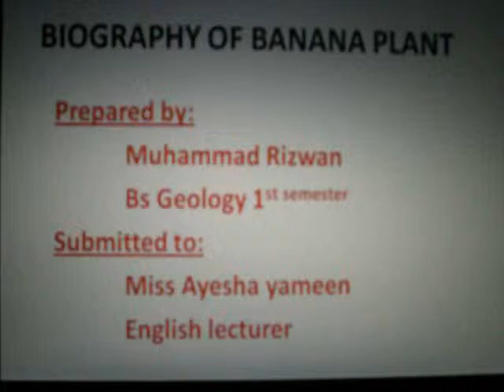BIOGRAPHY OF PLANT.mp4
BY:MUHAMMAD RIZWAN